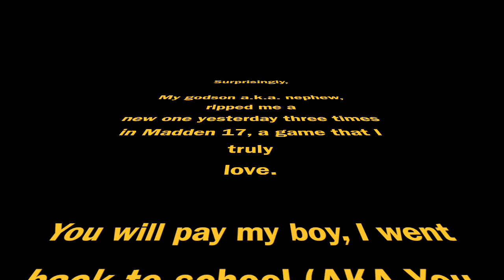Bad day in Madden 17. My God son beat my ass three times